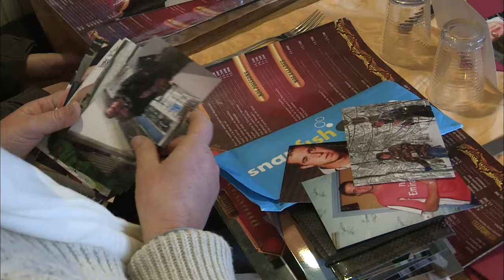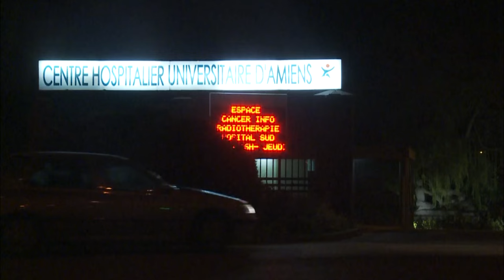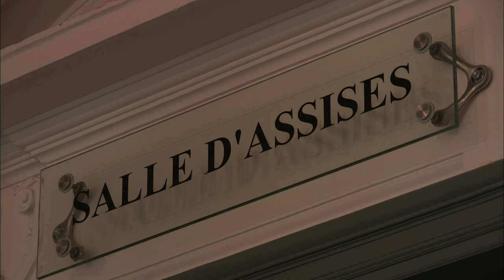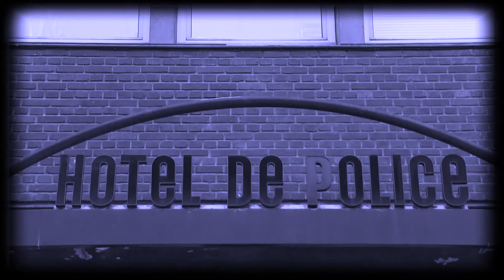Affaire David lefévre : il va prendre le maximum !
6 septembre 2011, Nelly Pauchet se présente au commissariat de police d'Amiens. Son petit-ami, Alexandre Michaud, a disparu depuis 48 heures...

Réalisateur : Sébastien Gilles, Florence Helleux